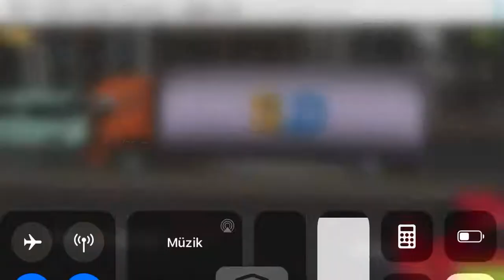Telefondan “DR. DRİVİNG” Oynadık, “TRUCK” Bölümünden Kamyon Sürdük, Sizce Nasıl Oldu Yaz! Bölüm: 591